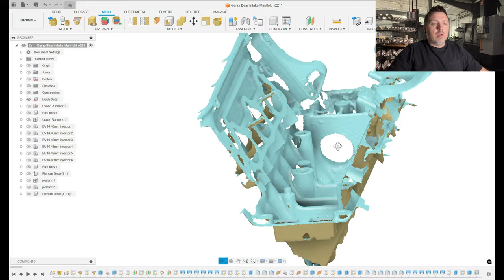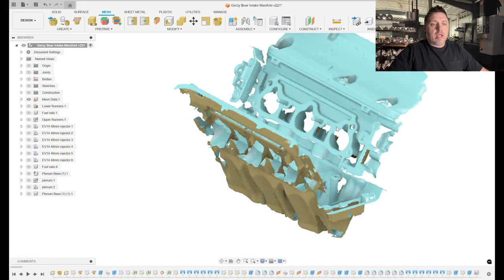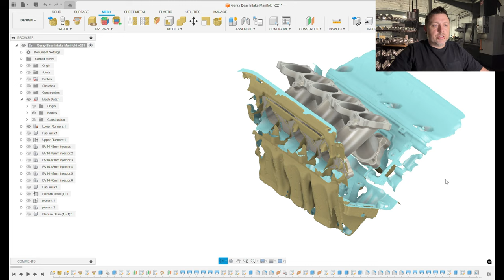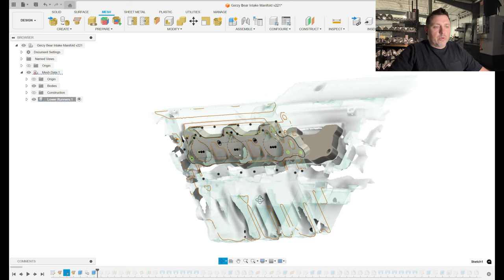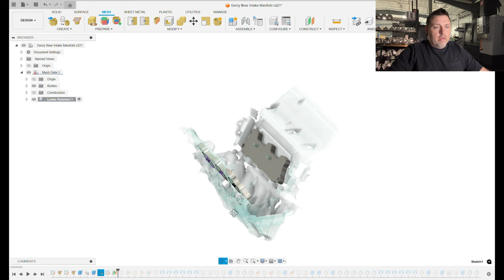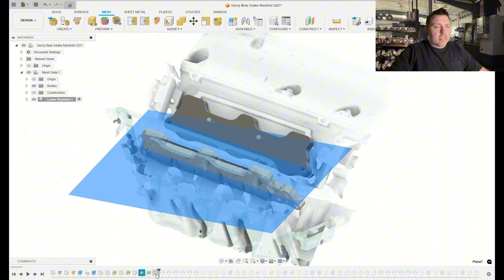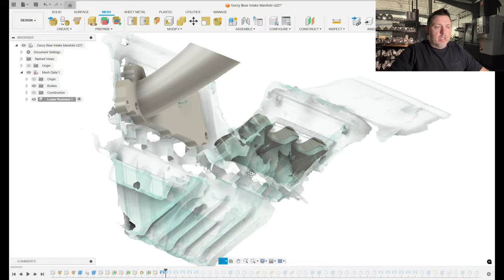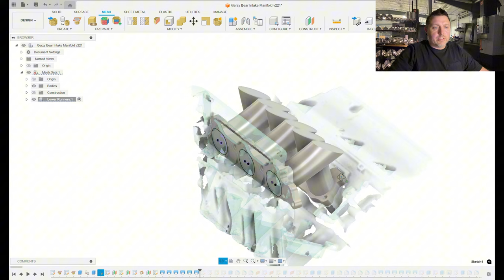Learn to Build a PROFESSIONAL Billet Intake Manifold : Episode 1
Welcome to Episode 1 of our series on creating a billet intake manifold from scratch using Fusion 360 and a Haas CNC mill. In this episode, we dive into the design phase, laying the foundation for the manifold that will soon take shape. You’ll learn how to approach a complex project like this, from the initial concept to creating detailed models and navigating Fusion 360's powerful design tools.

If you're a machinist, motorsports enthusiast, or just curious about the intricate work that goes into high-performance parts, this episode will show you what it takes to bring a manifold from design to reality. Watch as I break down the design process, sharing tips, insights, and strategies that will set you up for successful machining in later episodes.

Get ready to level up your Fusion 360 skills and gain a deeper understanding of the detailed work behind a billet intake manifold!

To see an overview of the 4 axis work check out this video